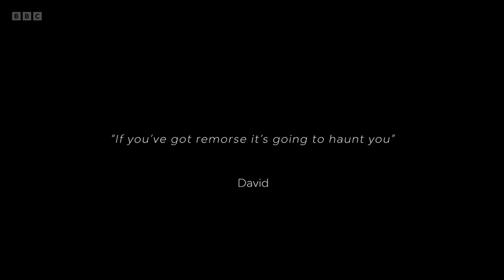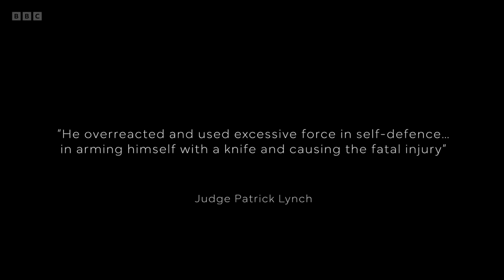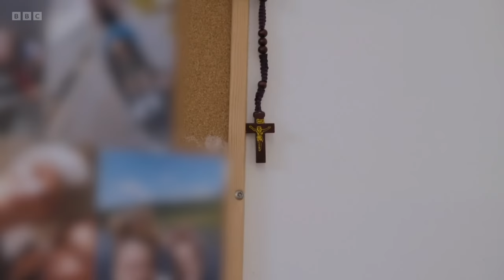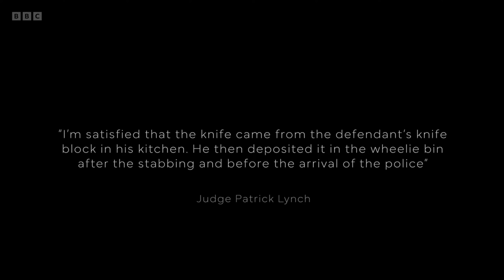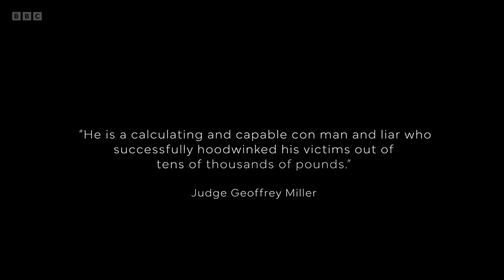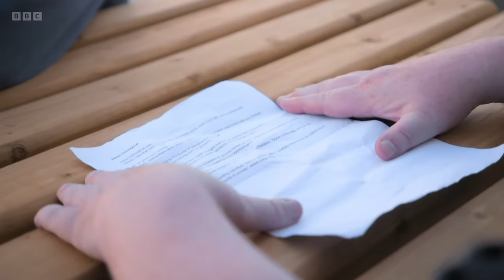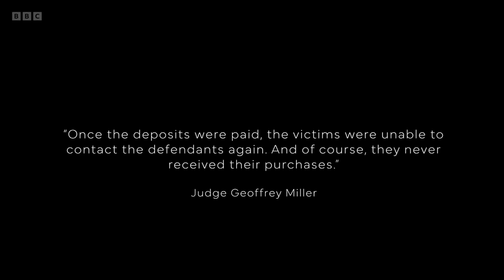See What Life Is Like Inside The Uk's Most Dangerous Prison. part 2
Stephen Nolan gets unprecedented access to one of the UK's most notorious high-security jails. Face to face with prisoners in their cells